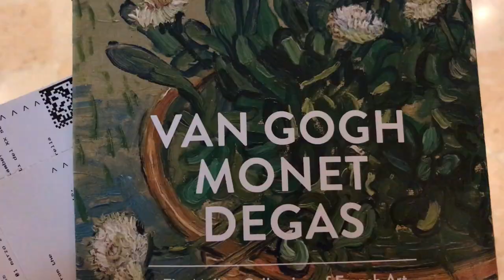хочется покупать.. много и разного !